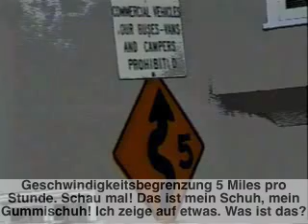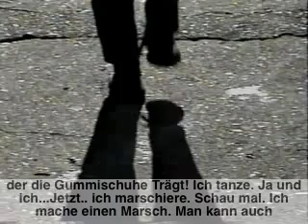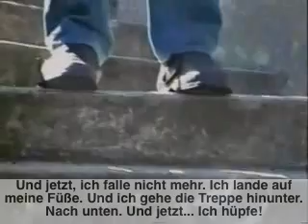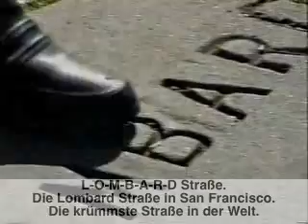Der Mann der die Gummischuhe Trägt 6